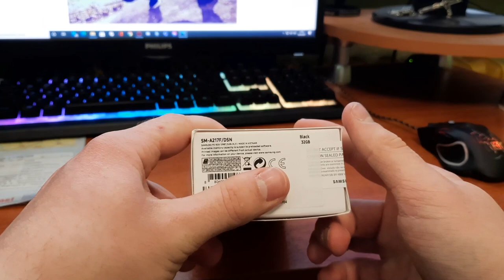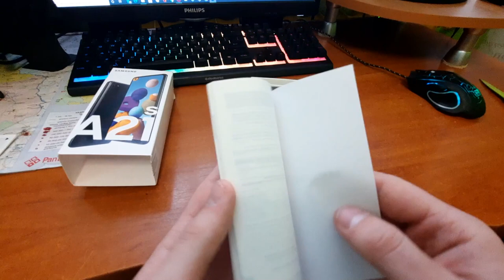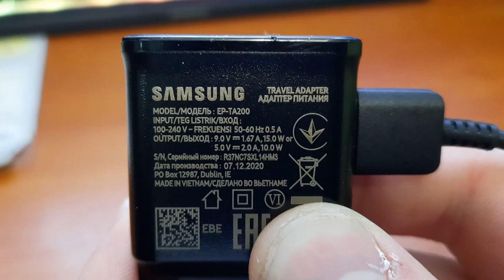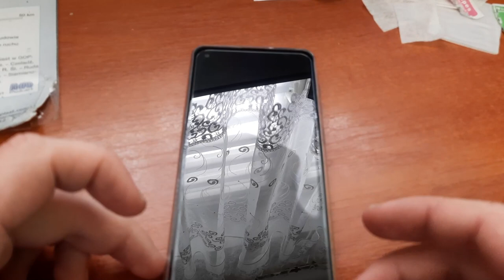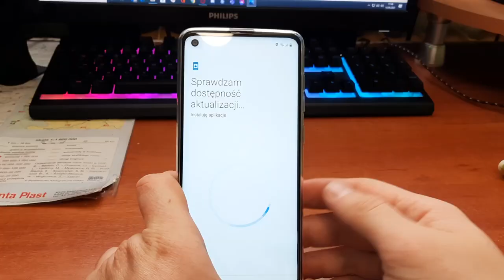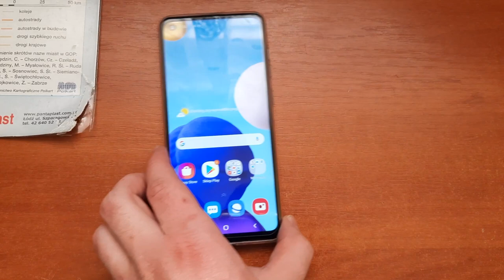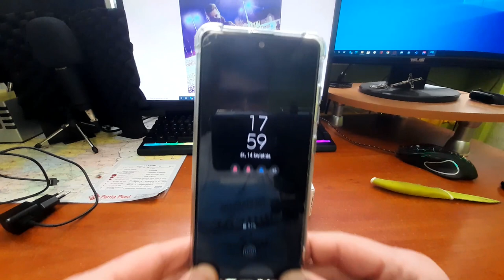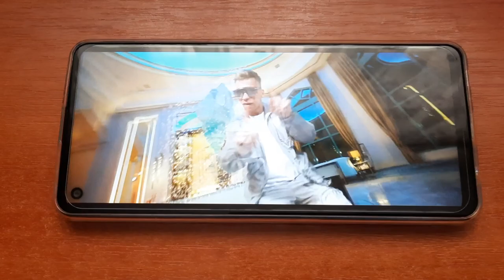Samsung Galaxy A21s | Unboxing z Grubym #5 | Montaż szkła hartowanego | Rivlo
Witam!
Dzisiaj trochę inny kontent. Odpakowujemy Samsunga Galaxy A21s. Zrobimy sobie także krótki test. Pokazałem także montaż ochronnego szkła na wyświetlacz i aparat. Zapraszam do oglądania!

Software: NCH VideoPad Video Editor, GIMP 2.10.22,
OS: Windows 10
Camera: Samsung Galaxy A51, Samsung Galaxy A21s